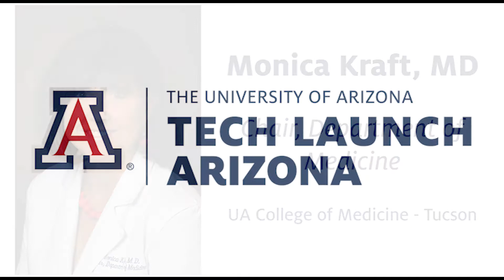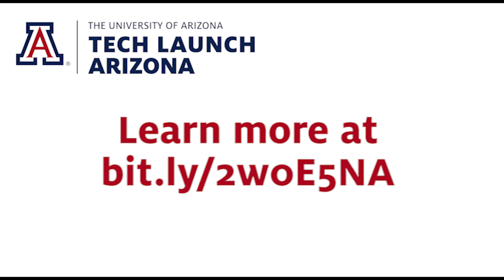Invented Arizona, Episode #2: Peptides for Treating Asthma & Other Lung-Related Diseases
In this month's inaugural episode of Invented Arizona we speak with Monica Kraft, MD and Julie Ledford, Ph.D. about their new treatment for asthma and other lung-related diseases.

Learn more about this technology by reading the Tech Blog